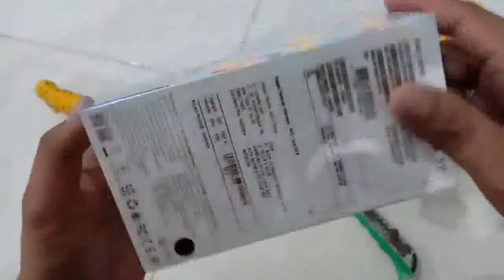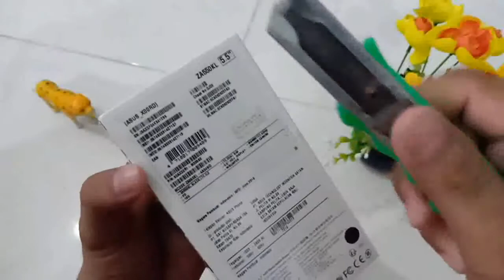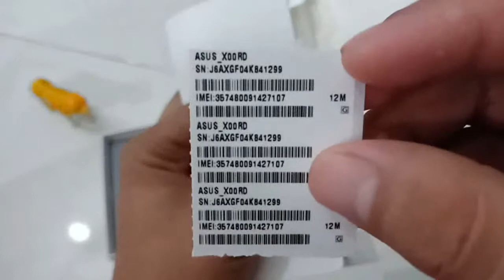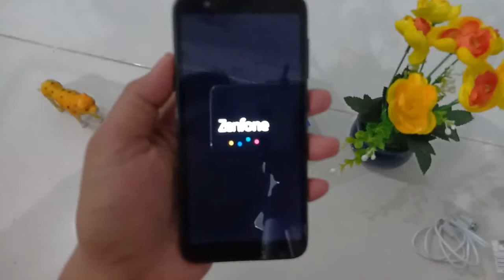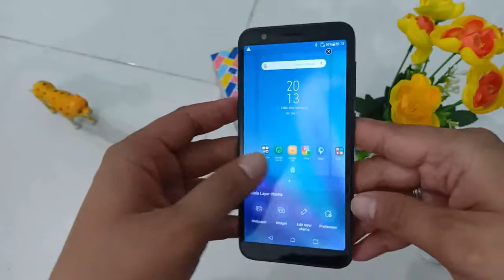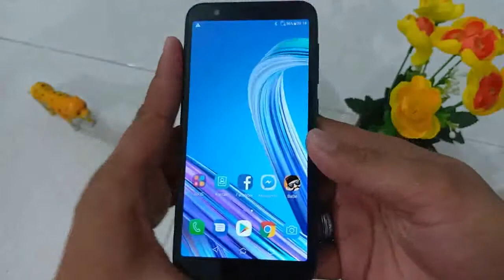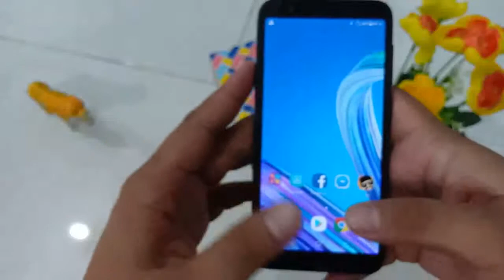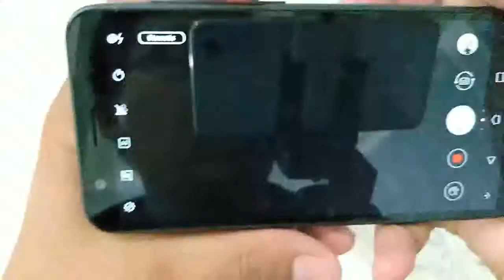Unboxing Asus Zenfone Live L1 (UlasGadged eps 2)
Halo temen temen di video kali ini saya ingin unboxing asus zenfone live L1